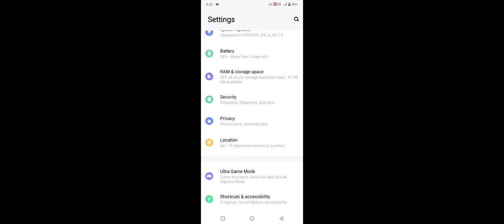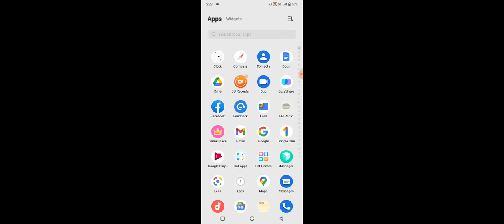Vivo Y21E Heating Problem Solve | Vivo Y21E Phone Garam Hora Kaise Thik Kare